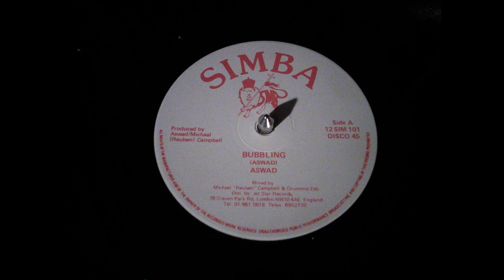Aswad - Bubbling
Simba Recording Label
Year 1986